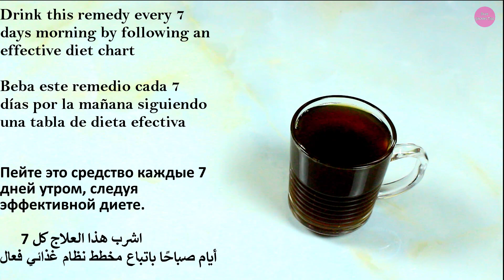Lemon Mix Cinnamon, Coffee and You will thank me Simple Recipe!